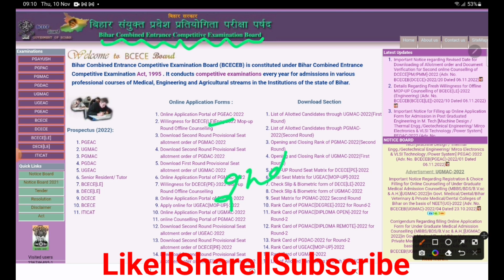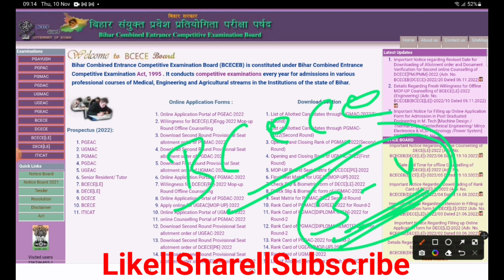BCECE 2022 COUNSELING DATE || BCECE COUNSELING NOTICE FOR PCM/PCB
BCECE 2022 Counseling|| Bcece counseling 2022 kab se suru hoga|
Description:--
Bcece 2022 result declared BCECE 2022 result declared|
Bcece Form Apply Date 2022  Bcece Application Form 2022  Bcece Agriculture Application Form 2022
Bcece 2022 result aa gya||

BCECE 2022 stands for Bihar Combined Entrance Competitive Examination. It is a state-level entrance examination. It is situated within the state of Bihar. This university offers admission initial to those candidates who reside in Bihar state solely or whose folks reside in Bihar state.

Topics Cover:
BCECE,
BCECE 2022,
BCECE application form 2022,
BCECE notification 2022,
BCECE timetable 2022,
BCECE eligibility criteria 2022,
BCECE exam pattern 2022,
BCECE hall ticket 2022,v
BCECE admission procedure 2022,
how to apply for BCECE 2022,
how to fill application form BCECE 2022,
how to check BCECE result 2022,
How to crack BCECE exam,
BCECE Preparation tips,
BCECE 2022 information
BCECE- 2022 || Application Form अब इस Date को आएगा | BCECE Online Form 2022 | BCECE  form 2021

BCECE Online Form 2022  BCECE 2022 Ka Admission Form kb Aiyga Merit List पर होगा एडमिशन ?